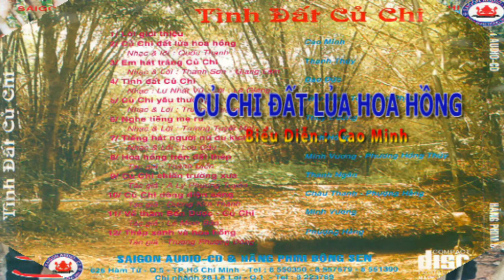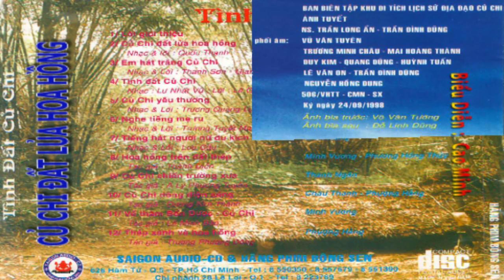CỦ CHI ĐẤT LỬA HOA HỒNG - Cao Minh